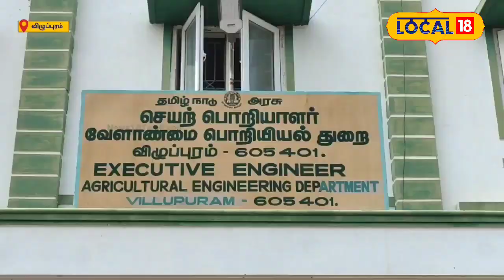வேளாண் கருவிகளை மானியத்தில் வாங்குவது எப்படி?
விழுப்புரம் மாவட்டத்தில் விவசாயிகளுக்கு தமிழ்நாடு அரசு வேளாண்மை பொறியியல் துறை சார்பாக வேளாண் இயந்திரங்கள் மானியத்தில் தரப்படுகிறது. இந்த வேளாண் கருவிகளை மானியத்தில் எப்படி வாங்கலாம் என்பது குறித்து விளக்கமளிக்கிறார் விழுப்புர மாவட்ட வேளாண் செயற்பொறியாளர் பழனிவேல்.